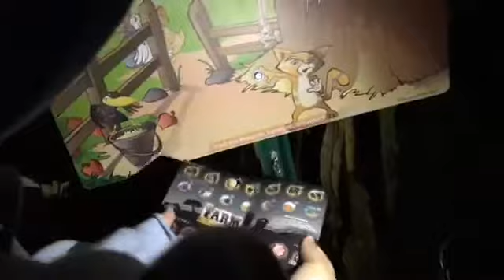WE WON A CONTEST!!! Fall Weekend Day 1 Vlog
So recently Robyn won a local contest and we were really excited because we never win anything! We won a free night stay at the Hampton Inn and passes for two days to this huge corn maze nearby! We also got free pumpkins and got to participate in all the activities they had! We had a great time and will post the second/last day next week! Also this was our first time vlogging so we are sorry if it was not the best!

Welcome!  We are a Disney obsessed family and together we make up Our Fab 5!  We started this channel to share our love of Disney with all of you!  Our videos consist of tags, hauls, reviews, trip vlogs, and many more fun videos sharing our Disney knowledge!